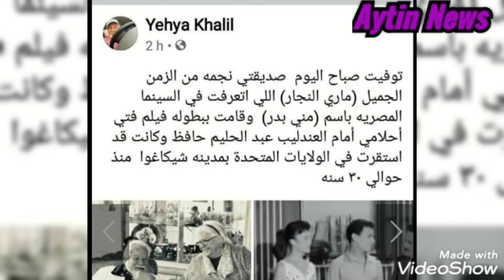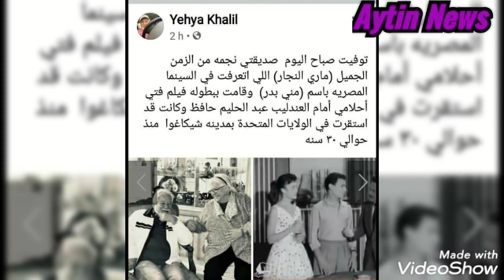عاجل/وفاة ثلاث فنانين مصريين الان وحزن يسيطر على الوسط الفنى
وفاة الفنانه منى بدر
وفاة،رائد لبيب
وفاة،عبدالوهاب،خليل
وداعا_عبدالوهاب_خليل عم مدنى لن اعيش فى جلباب ابى نور الشريف
وفاة منى بدر
وفاة عبدالوهاب خليل
اهم واخر اخبار رائد لبيب
الكاميرا الخفيه
عبد الوهاب خليل عن عمر يناهز ٨١ عاما
وفاة منى بدر عن عمر يناهز ٨٥ عاما
اخر اخبار الفنانين والفنانات ومشاهير العرب والمصريين